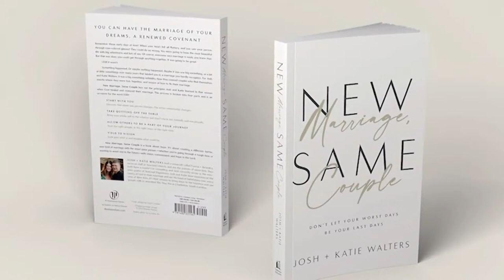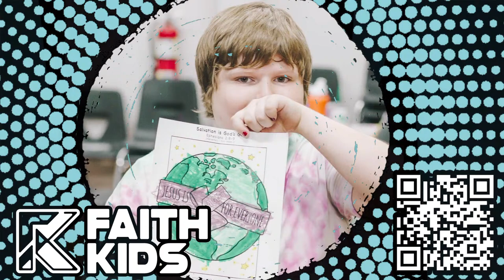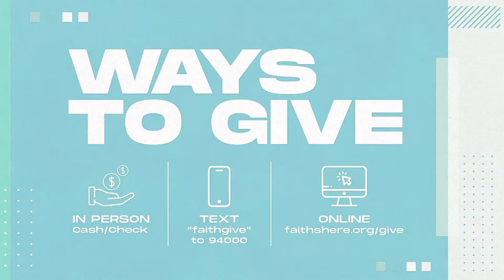Faith Church | Sunday Services | 9 AM